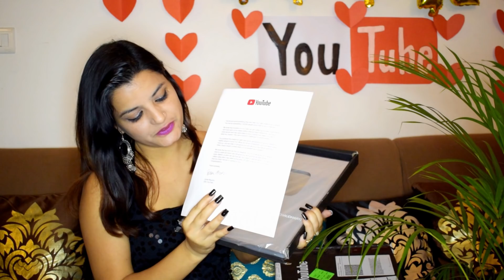Silver Play Button Award | Beauty n Grace Dance Academy |Pooja Chaudhary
So Happy and Thank you all so much for your love & supports. Keep supporting.
Camera Tripod
Bluetooth Speaker
GorillaTripad Octopus

BEAUTY N GRACE DANCE ACADEMY  Is Best Dance Channel On Youtube
We Are Uploading A Dance Video With The Tutorial On Hindi Bollywood Song. So You Can Learn Dance Step By Step .Please don't forget to give this video a big 👍👍👍👍👍 and hit that notification 🔔 so you won't miss any new videos from us.

Follow Us
DANCE TUTORIAL (BASIC DANCE STEPS FOR BEGINNERS)